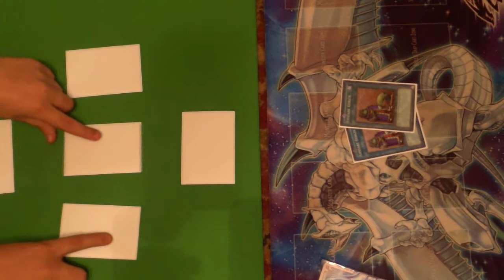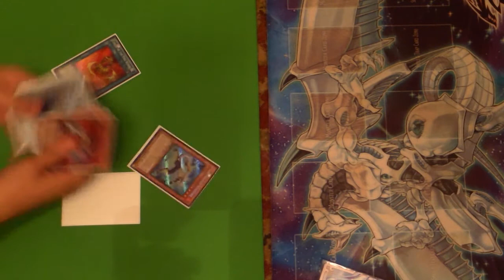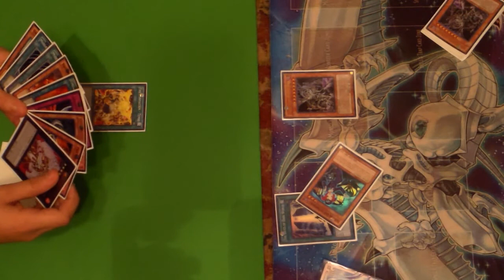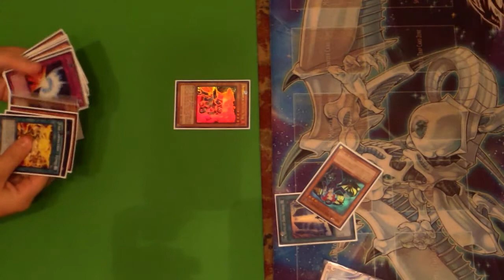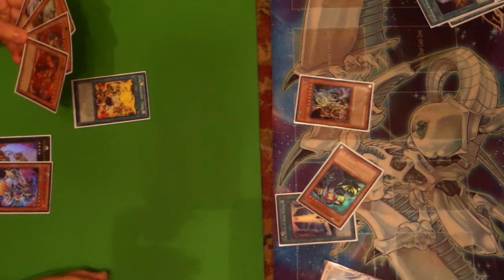RL Duels EP.2 Fire Kings VS. Dark Worlds (Game 3)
Hey guys! Here is the final game of Fire Kings VS. Dark Worlds!!! PEACE OUT!